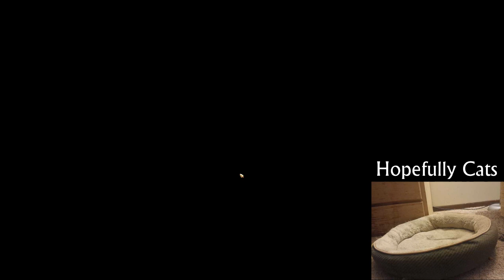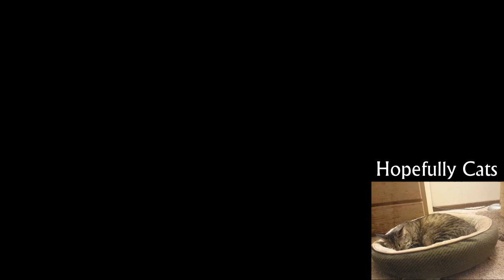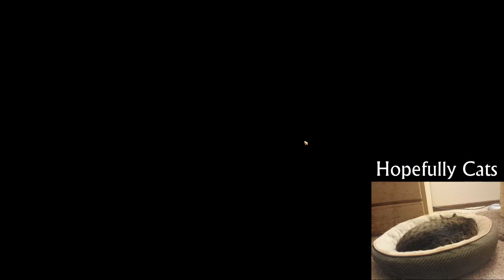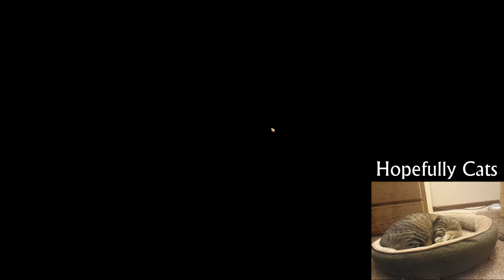Dragon Age: Inquisition | Part 23